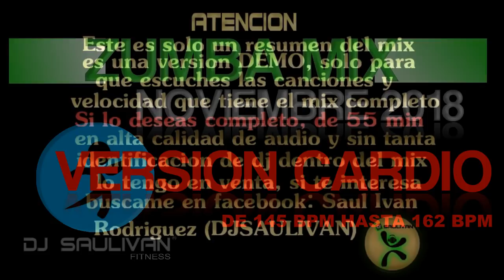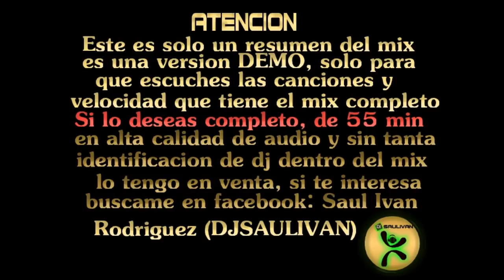ZUMBA MIX NOVIEMBRE 2018 VERSION CARDIO - DJSAULIVAN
ESTA ES LA VERSION CARDIO DE 145 A 162 BPM DEL ZUMBA MIX NOVIEMBRE 2018, SI DESEAS EL MIX COMPLETO ESTA EN VENTA, CONTACTAMEN A MI FACEBOOK

ADQUIERE ESTE MIX COMPLETO DE 55 MINUTOS EN ALTA CALIDAD DE SONIDO POR SOLO $100 PESOS MXN O $ 8 DOLARES,, CONTACTAME PARA MAS INFORMACION
MUSICA ESPECIAL PARA REALIZAR , FITNESS, CARDIO, STEEP, SPINNING, SI DESEAS ESTE Y MAS MIXES EN ALTA CALIDAD DE SONIDO, COMPLETOS Y SIN TANTA IDENTIFICACION DE DJ DENTRO DEL MIX, LO TENGO DISPONIBLE A LA VENTA CONTACTAME A MI FACEBOOK Y EN MI PAGINA OFICIAL